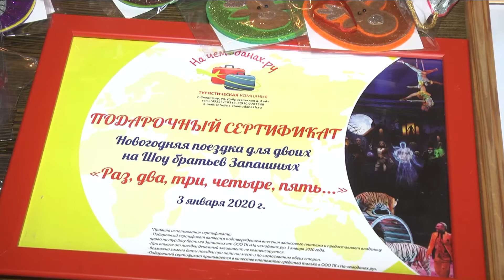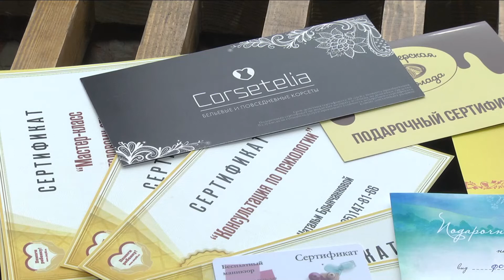Благотворительная акция - Дети ангелы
В воскресенье Владимирский женский клуб проведёт во Владимире благотворительную акцию.

В формате аукциона соберут деньги для детей с неврологическими заболеваниями.